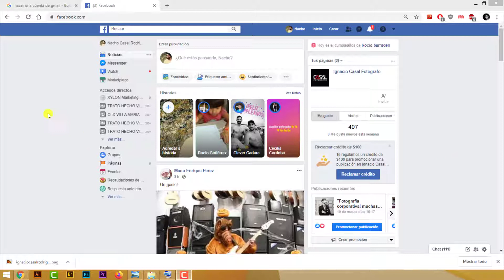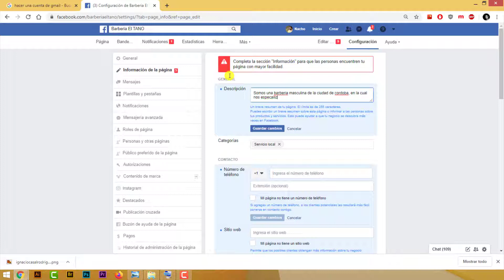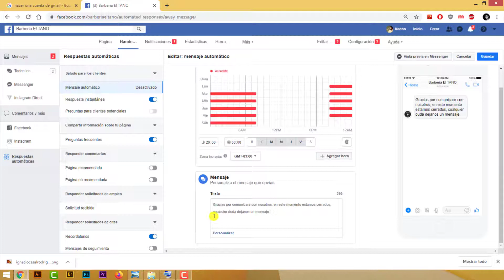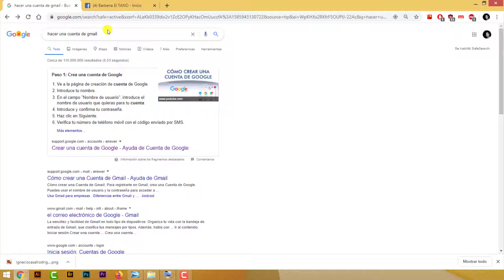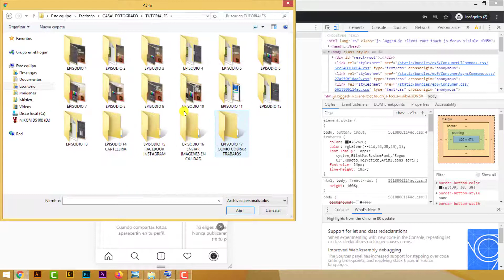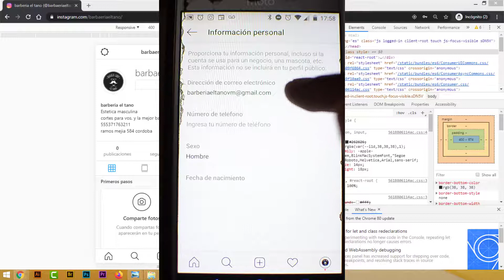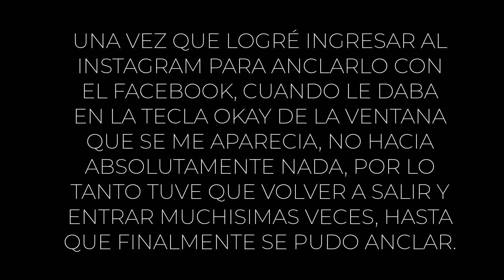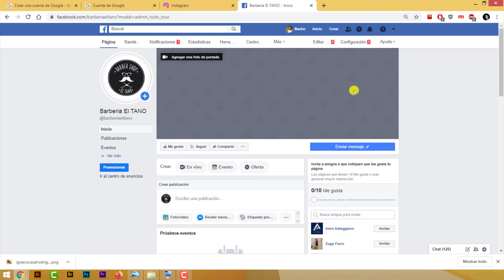¿COMO CREAR UN FACEBOOK E INSTAGRAM EMPRESARIAL? (CAP 15)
Curso Completo de Adobe Illustrator desde cero, en donde a lo largo de todo el curso vamos a aprender desde lo más simple, hasta montar tu propia empresa, creando el logo, flyers, paginas de facebook, instagram, fotos de portada, tarjetas, diseño de carteleria, publicidad en las redes y mucho mas!

En este capitulo veremos: Como crear un facebook e instagram empresarial y anclarlos